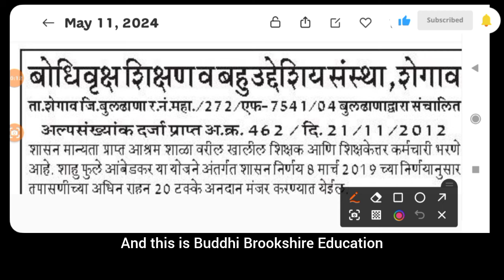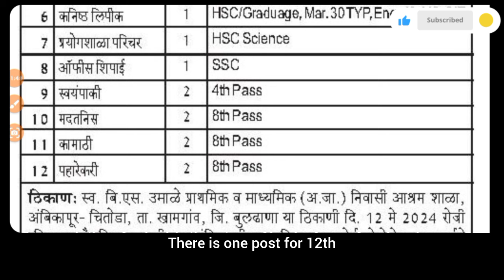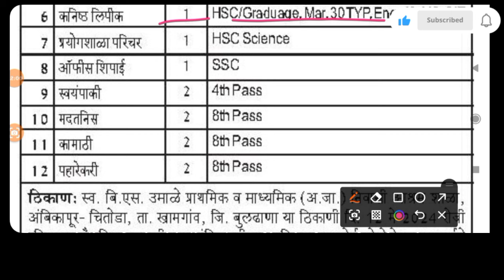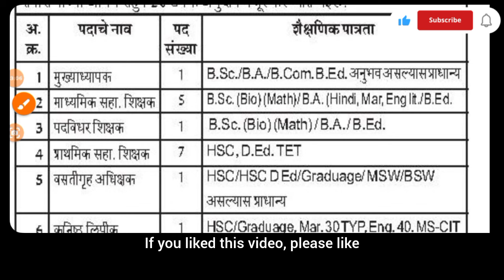२०% अनुदानित अल्पसंख्यांक दर्जा प्राप्त आश्रमशालेत पदभरती shikshakbharti teacher शरद फुलकर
२०% अनुदानित अल्पसंख्यांक दर्जा प्राप्त आश्रमशालेत पदभरती shikshakbharti teacher sharad fulkar

भरती | विना अनुदानित शाळेतून अनुदानित शाळेत नियुक्ती बाबत नवीन माहिती
शिक्षक भरती, शिक्षक भरती 2023, शिक्षक भरती अपडेट, शिक्षक भरती महाराष्ट्र 2023, शिक्षक भरती 2023 अपडेट, शिक्षक भरती जाहिरात, शिक्षक भरती पवित्र पोर्टल, b.ed shikshak bharti latest news, पवित्र पोर्टल शिक्षक भरती 2023 last date, shikshak bharti qualification maharashtra, शिक्षक भरती 2023 new update, shikshak bharti maharashtra 2023, shikshak bharti kadhi honar ahe, tait, #
pavitra portal, shikshak bharti, sanstha जाहिरात